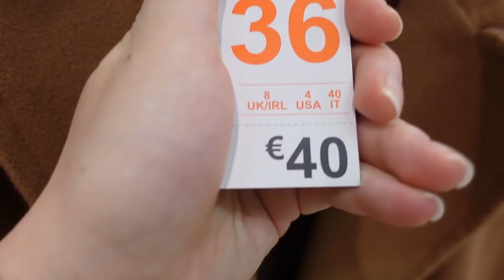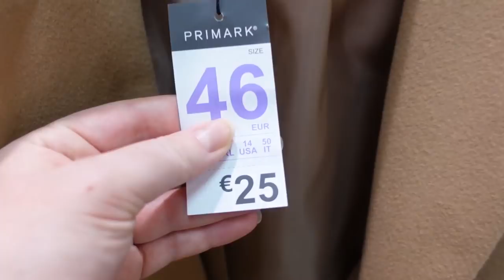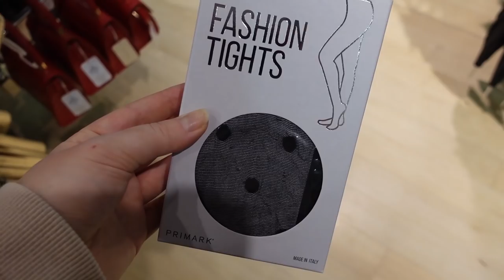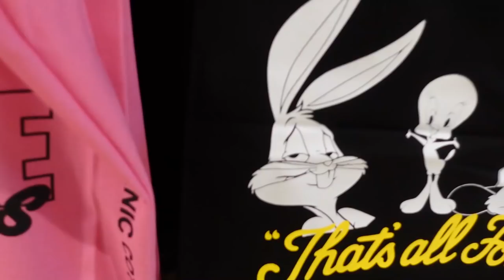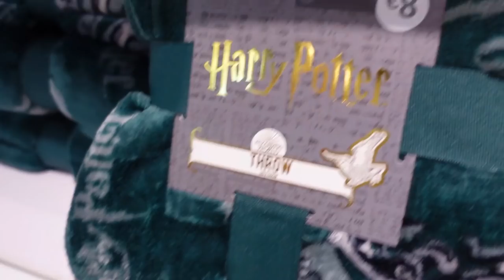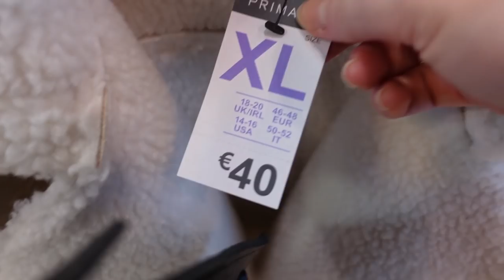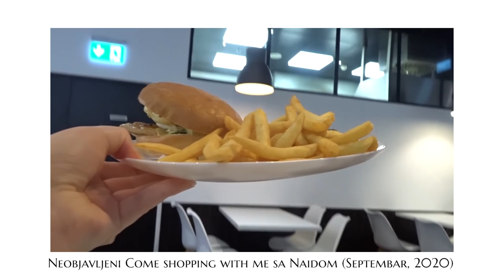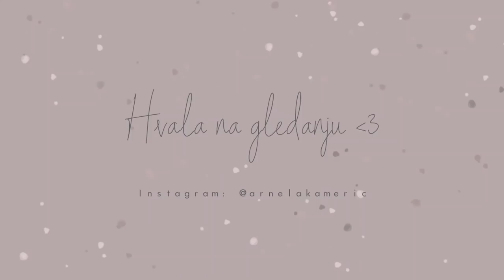Vlog: Računa li se termofor kao dobar šoping ulov? 🛍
Dobrodošli u još jedan come shopping with me! Uživajte!

xoxo, ArnelaKameric 💋

🎥 Kamera koju koristim: SONY ZV-1